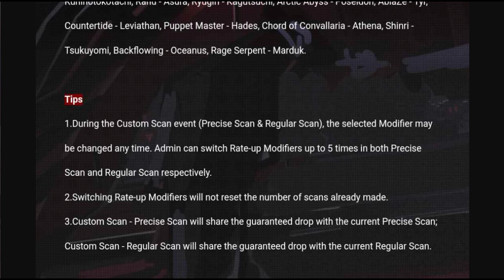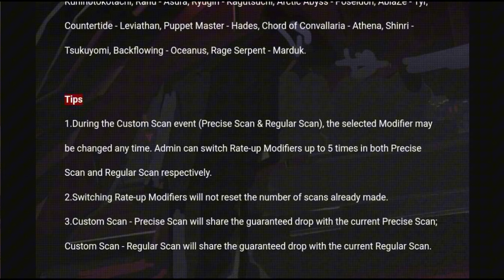Sedikit Info untuk next update! Selector Gratiss!! [Aether Gazer Global]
maknyuss wkwkw